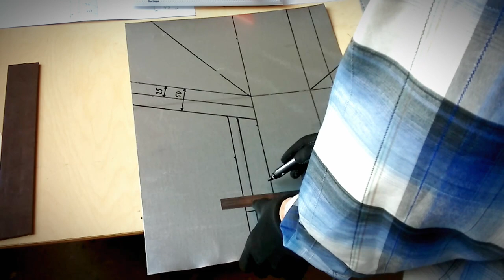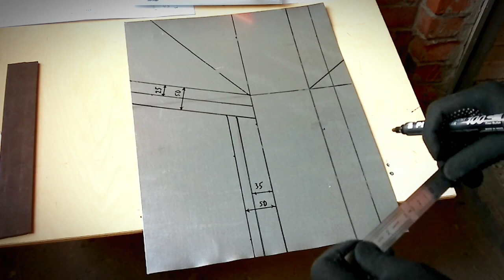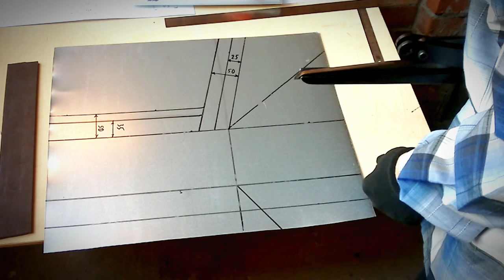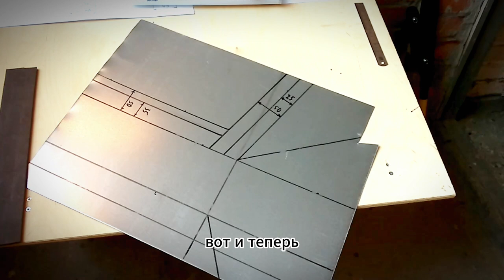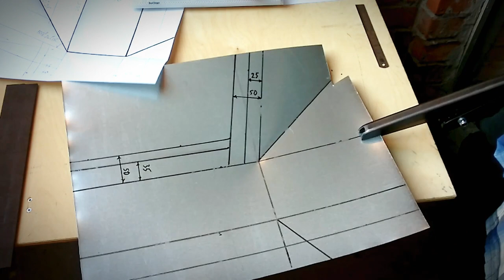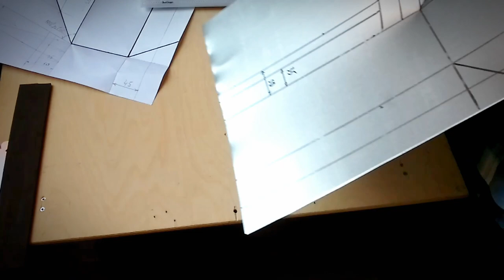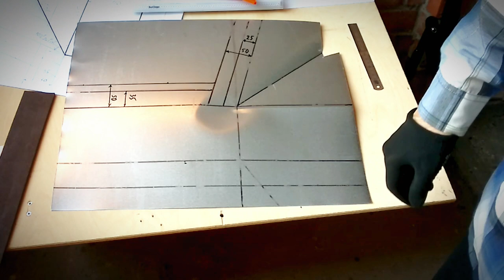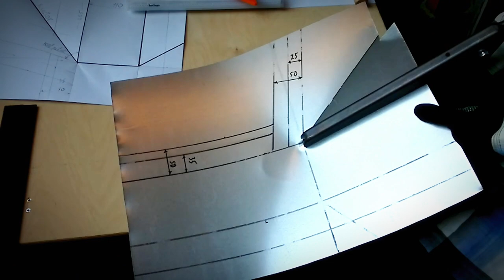✅КРОВЕЛЬНЫЙ ИНСТРУМЕНТ КУПИТЬ